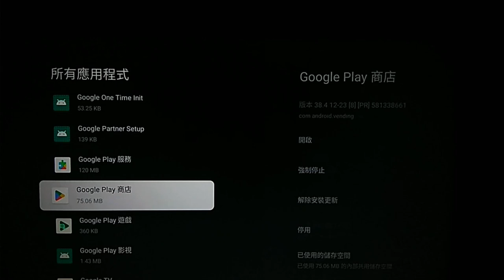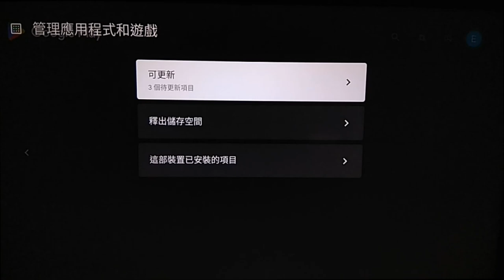[BenQ FAQ] 大型液晶顯示器_如何於Google TV找到可更新的App?